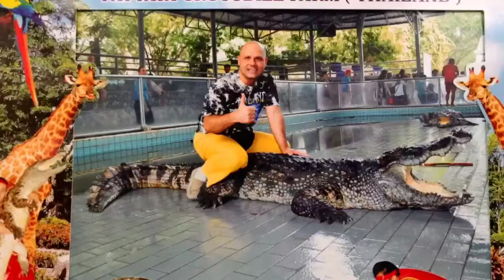Góral Wrocław 115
Tajlandia ,Pattaya ZOO